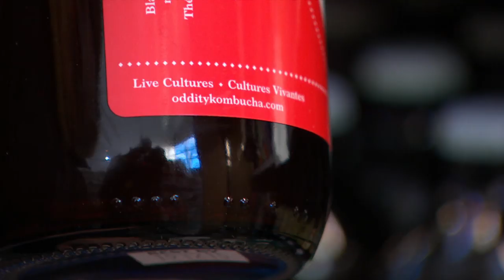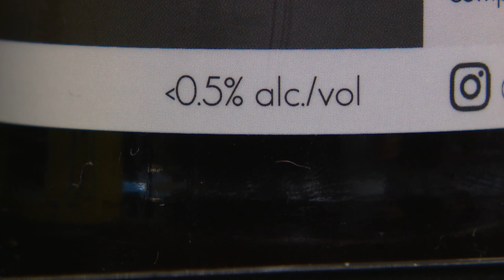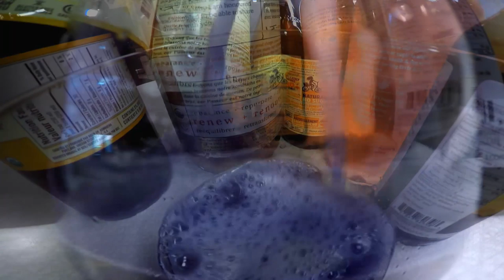Kombucha could contain more alcohol than advertised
Kombucha, a popular fermented tea, could contain more alcohol than indicated because fermentation can continue after the drink is bottled, new research shows.